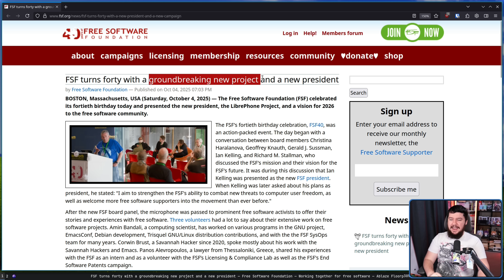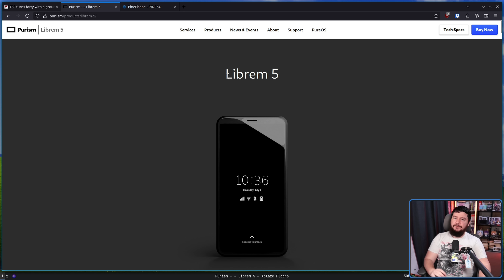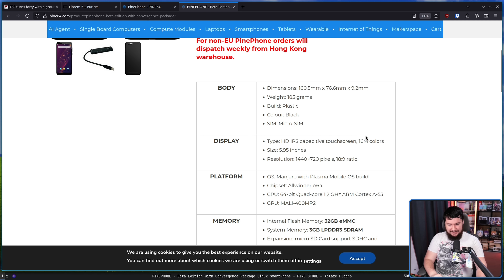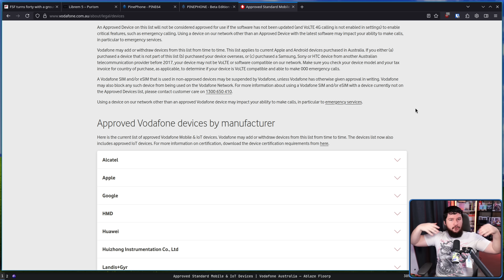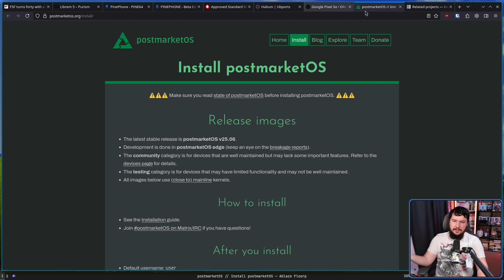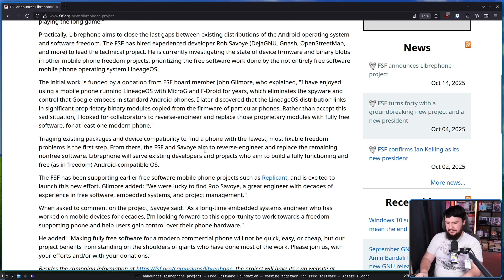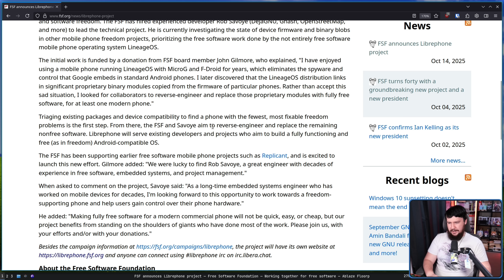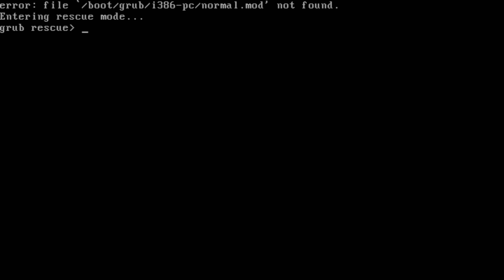Can The FSF Really Make The Librephone?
Recently the FSF announced something called the Librephone and I do wonder if they're going to be able to achieve this where everyone else already failed.

Credits
🎨 Channel Art:
Profile Picture: